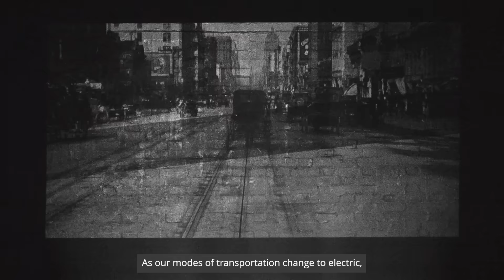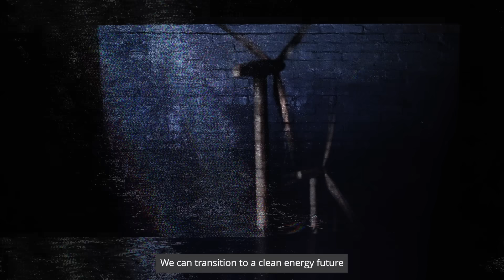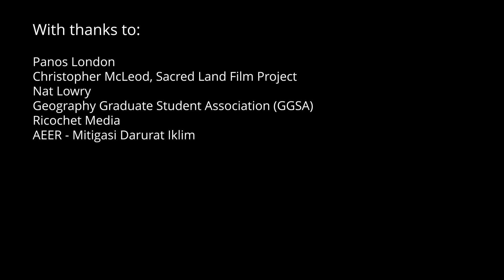Let's Build a Fair & Cleaner Energy Future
An energy future that respects people and the planet is within our reach. Cleaner energy technology requires minerals for batteries and other applications. We need a cleaner future. But we must not repeat the mistakes of the fossil fuel era.

Narration by Casey Camp-Horinek.